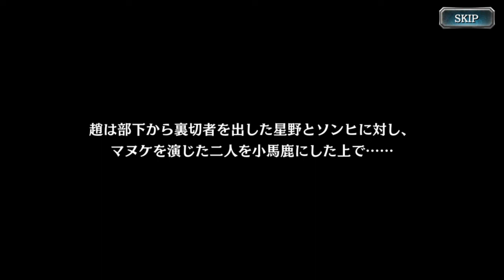龍が如くオンライン イベントストーリー 異人三に迫る脅威 part2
龍が如くオンライン イベントストーリーです。